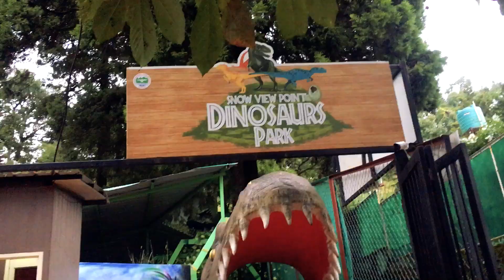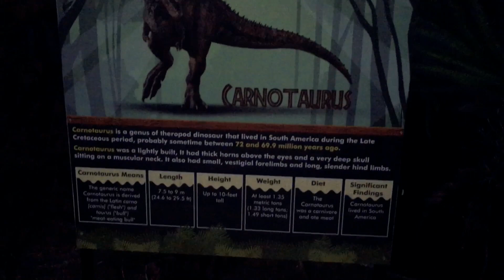आइये घूमने नैनीताल❤️@akeelsalmanivlogs379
Video highlights 🔛🍓